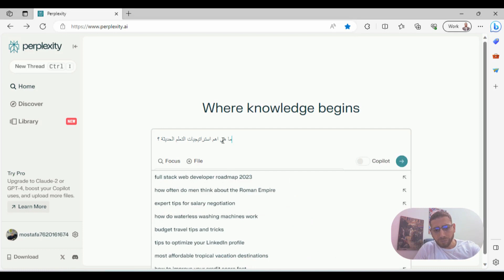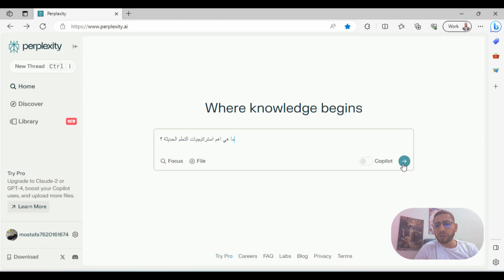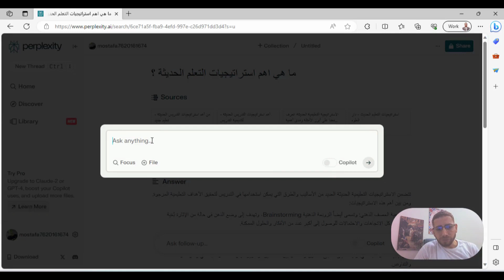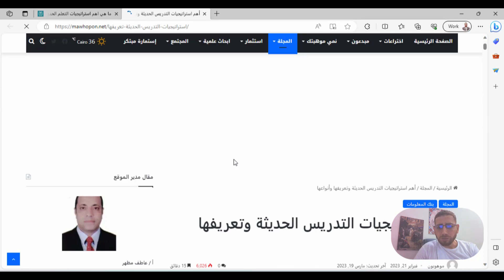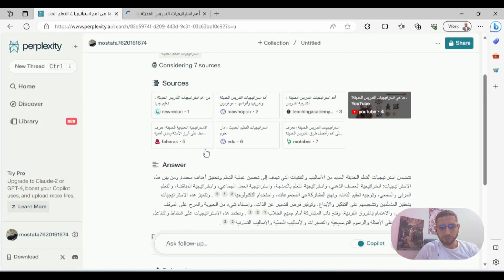اسأل و الذكاء الاصطناعي يجيب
هذا الموقع المجاني خاص بالشات والبحث مع الذكاء الاصطناعي حيث يعتبر مهم جدا لطلاب الدراسات العليا من الماجستير والدكتوراة وايضا المعلمين وفئات كثيرة من المهتمين بالبحث والمعرفة الآمنة من خلال مصادر مراجع موثوقة